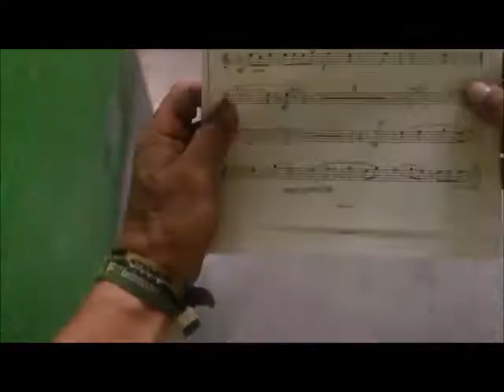Wiener Wiesn-Fest 2014 - Award Kandidaten: Gentlemen.m.u.s.i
Gentlemen.m.u.s.i